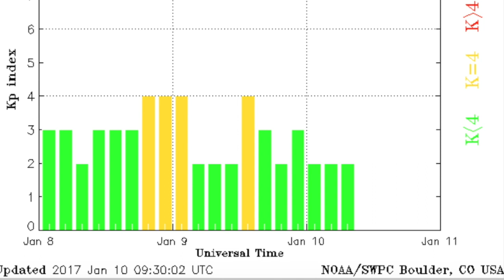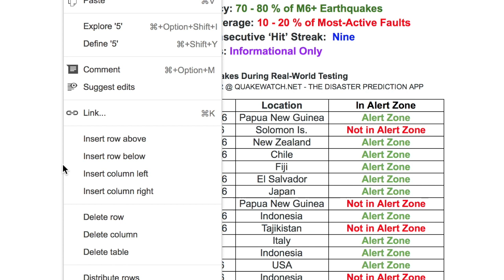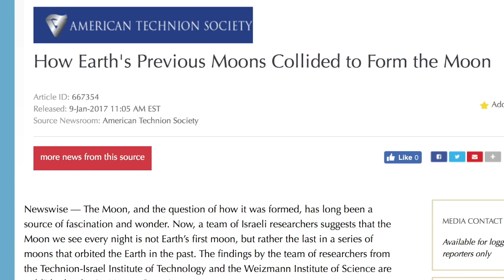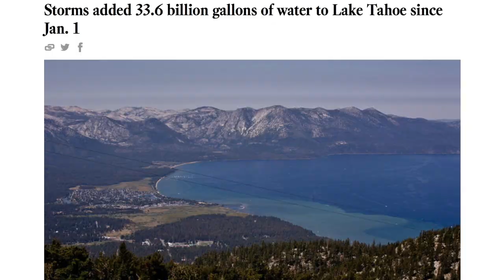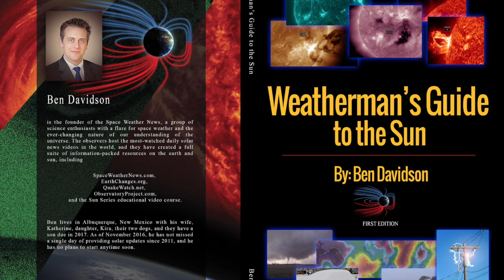M7.3 Strikes Alert Star, Climate Report | S0 News Jan.10.2017